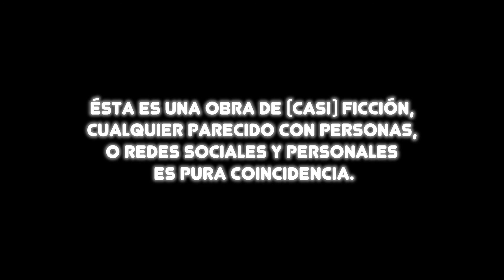ACTRESS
Persigue tu sueño, confía en tu talento.

Independents Company Presenta ; "Actress"

Con la colaboración especial de ; Victor Castilla
Idea Original de : Irene Ruiz & Adrián Vereda
Montaje y Dirección ; Adrián Vereda

TRABAJO COMO ACTOR

MUCHAS GRACIAS POR EL CLICK, ERES MÁS QUE BIENVENID@